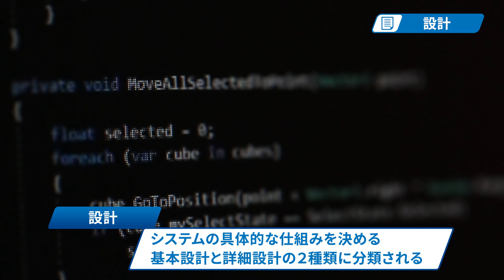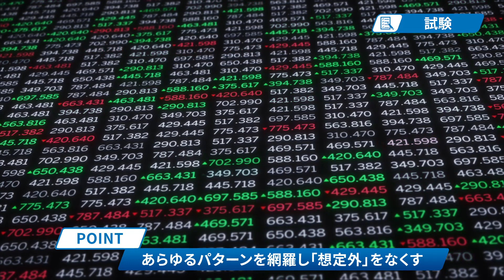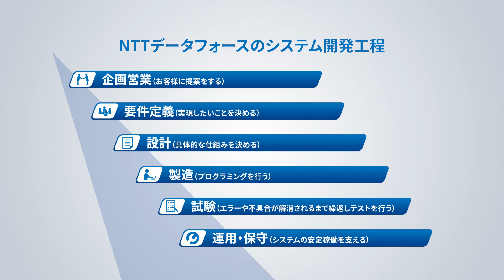【会社紹介動画】NTTデータフォース株式会社様_採用動画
＼PROOX制作実績／
NTTデータフォース株式会社様の会社紹介動画をご紹介。エントリー率改善および採用活動全般への利用を目的として制作しました。

求職者の方にTTデータフォース様の会社概要/事業内容を正しく伝えるために、会社の役割やシステムの工程をアニメーションでわかりやすく伝えました。
※併せてインタビュー動画も制作しておりますのでそちらもご確認ください。